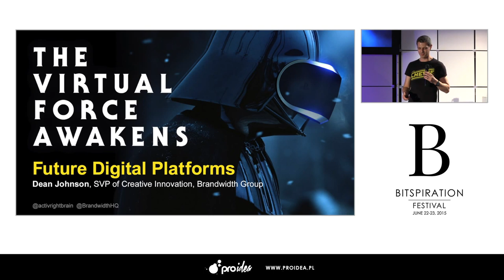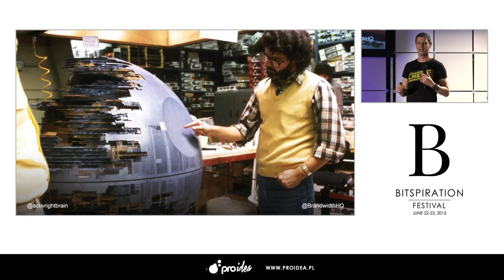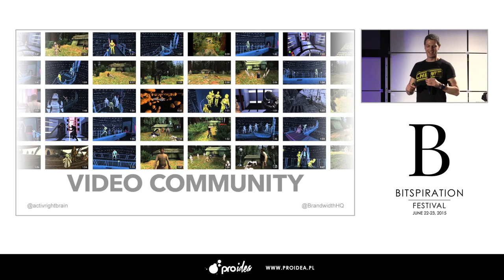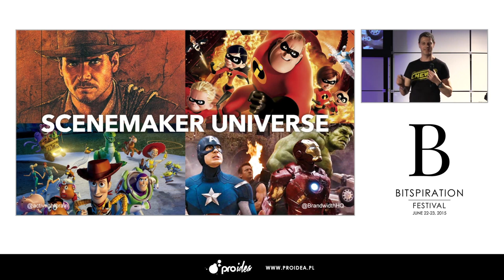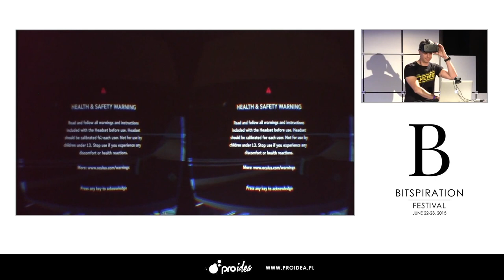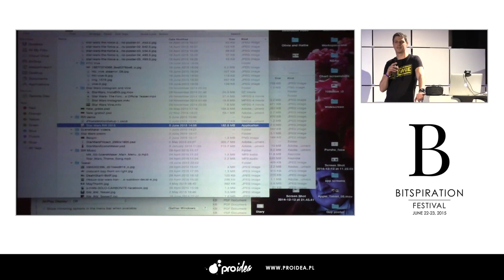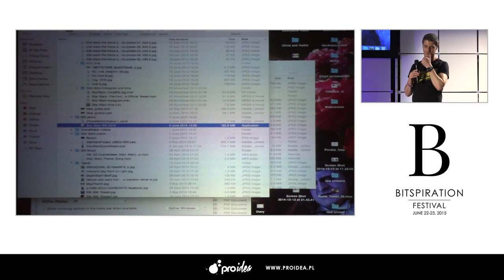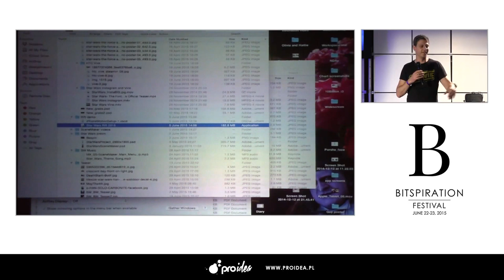Bitspiration 2015: The Virtual Force Awakens. Future Digital Platforms; Dean Johnson